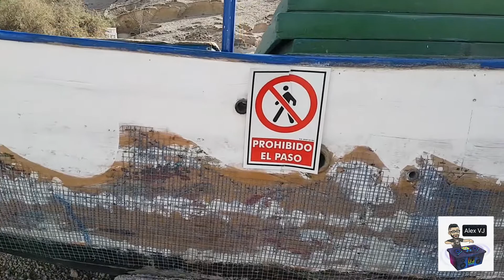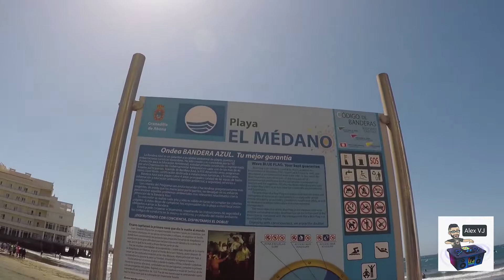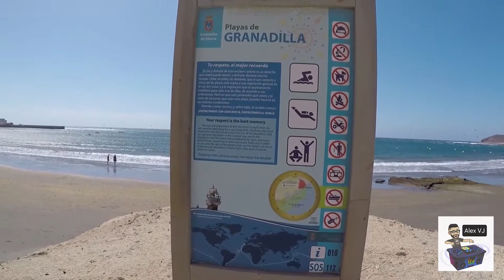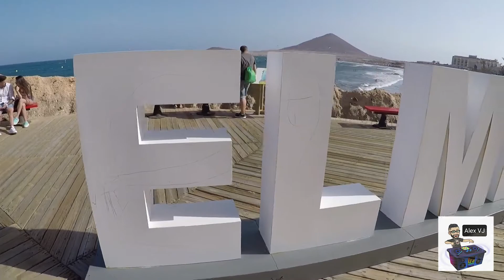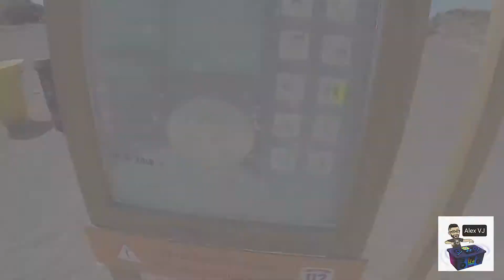Vlog Videomix 2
Tracklist:

- Elektronomia - Limitless.
- Waffle X Coopex feat. Citizen Shade - All we are.
- MBB - Fresh.
- Cosmic Gate - Need to feel loved.
- Novabroken - Quantum.
- Crisis - Soaring.
- Zak Rush - Freefall.
- Arensky feat. Adam Knight - Falling dreamer.

Non-commercial use.